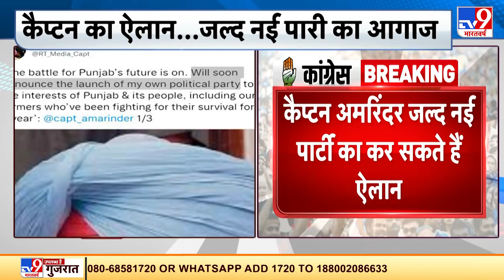Captain Amarinder जल्द कर सकते हैं नई पार्टी बनाने का ऐलान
Punjab के पूर्व सीएम कैप्टन अमरिंदर नई पार्टी बनाएंगे, कैप्टन अमरिंदर जल्द नई पार्टी का कर सकते हैं ऐलान. पंजाब के हित के लिए नई पार्टी बनाऊंगा- अमरिंदर
पंजाब के भविष्य के लिए लड़ाई जारी - अमरिंदर

Credit